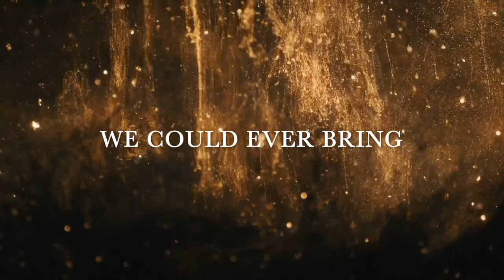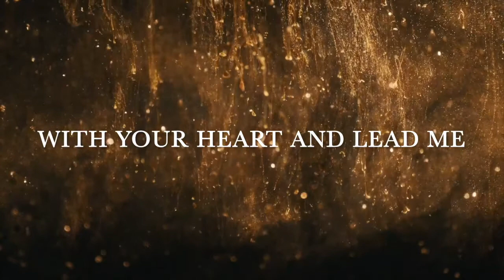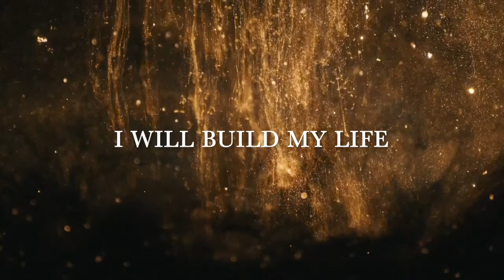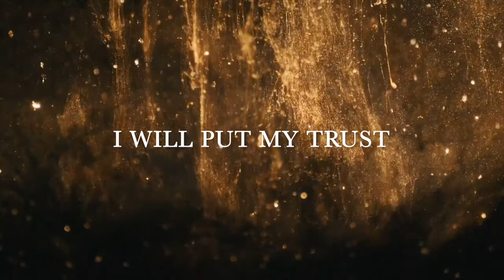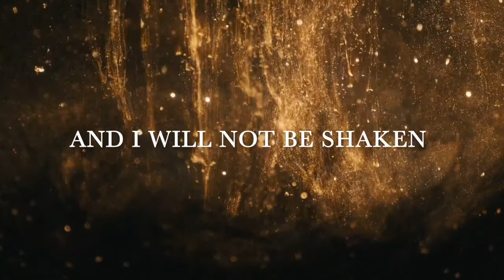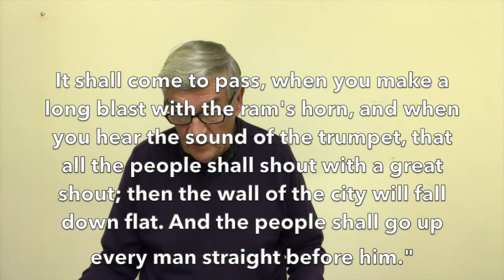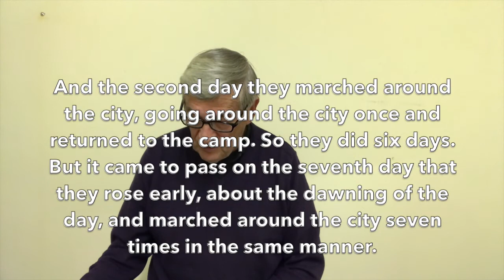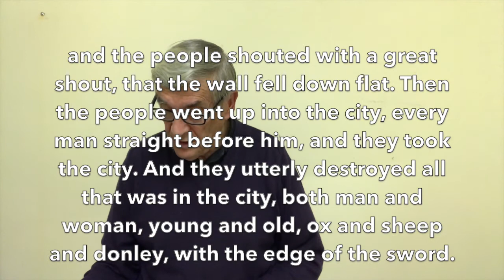Sunday 8th August- Speaker Ken Brooke, How To Overcome Obstacles